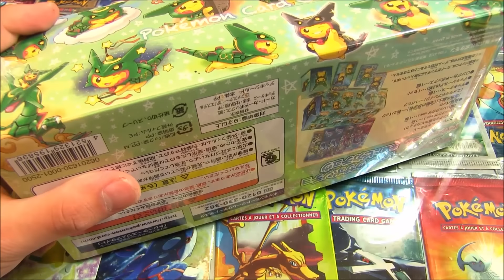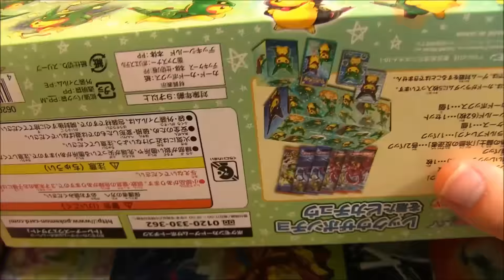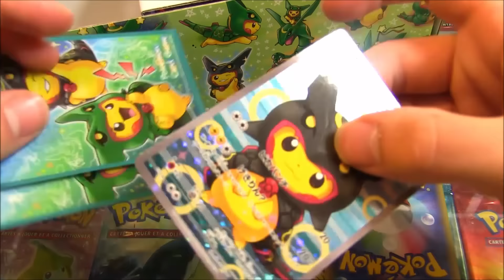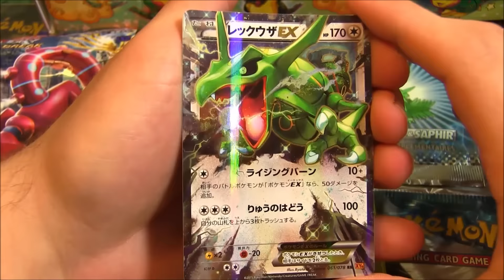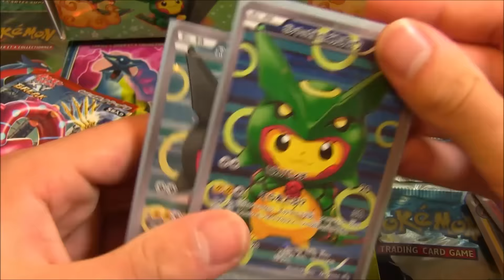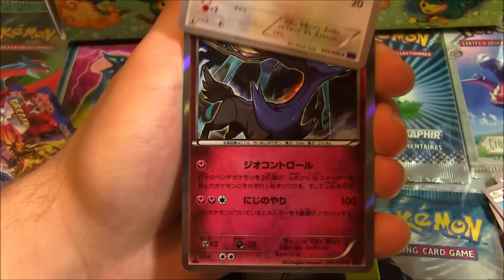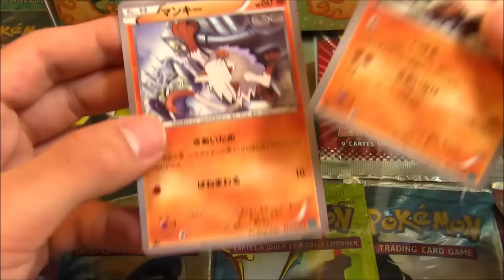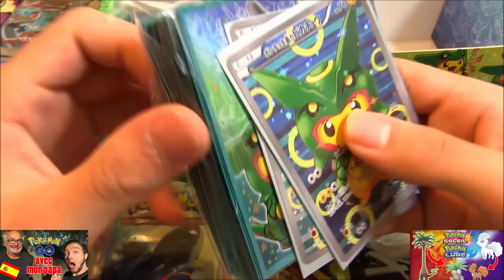Ouverture d'une BOX PIKACHU PONCHO RAYQUAZA SHINY !!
Ouverture coffret box Pokemon Pokemon pikachu poncho rayquaza Shiny ! Ouverture Pokemon De 5 boosters Pokémon XY11 offensive vapeur ! UN COFFRET POKEMON AU TOP !

Hey les amis ! On se retrouve pour l'ouverture d'un coffret Pokemon pikachu poncho rayquaza c'est à dire pikachu déguisé en rayquaza ! :D un coffret Pokemon au top !

Le coffret contient 5 boosters Pokémon, une Deck Box, 2 cartes Pokemon full art et un paquet de protèges cartes !

Si ça vous a plu n'oubliez pas le petit POUCE BLEU !

Profitez des vacances !

David